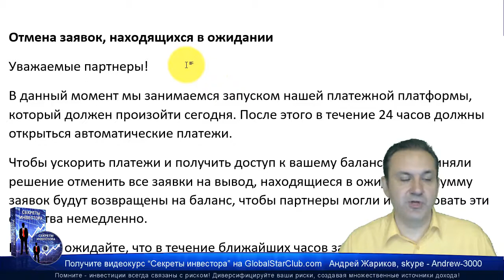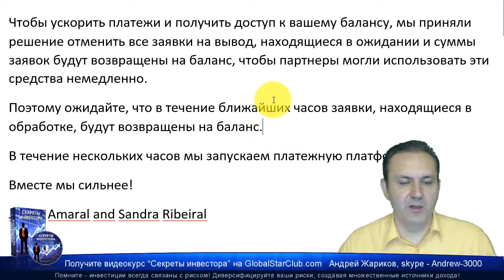Eagle Bit Trade - Заявки на вывод будут возвращены на баланс!